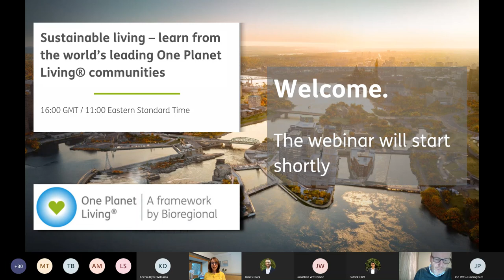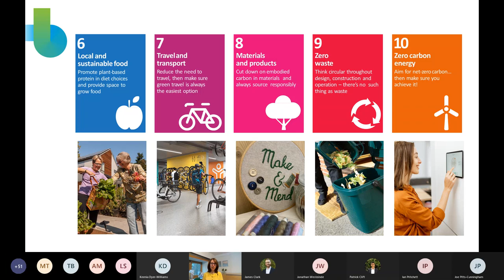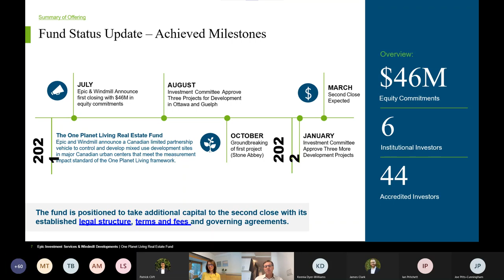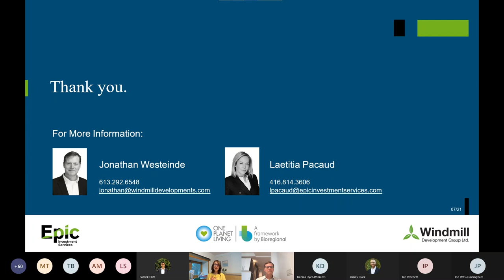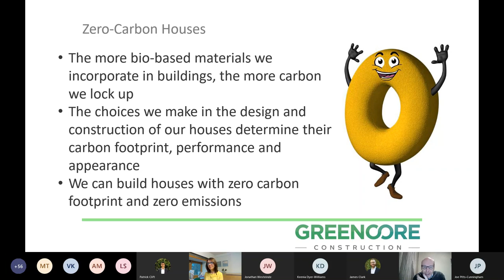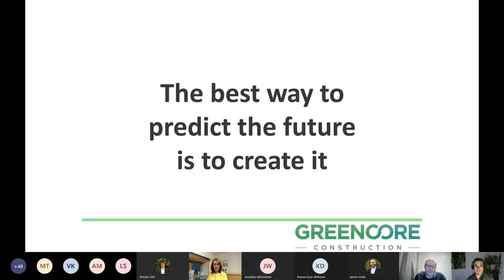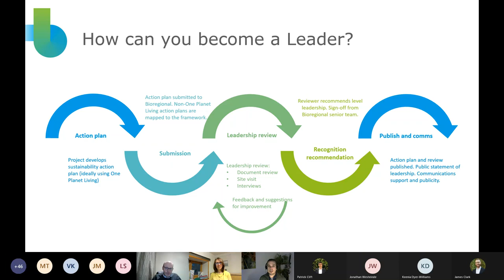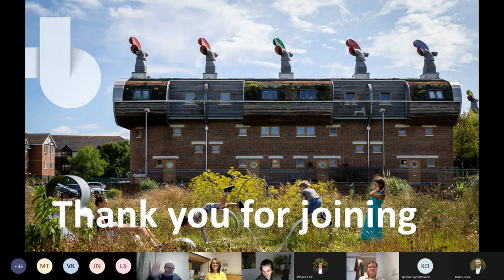Webinar two: Sustainable living - learn from the world’s leading One Planet Living® communities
Recorded to mark the launch of our new One Planet Living Leaders web hub, this is the first of two webinars to feature some of the visionary One Planet Living Leaders who are using our framework to create some of the world’s most sustainable communities.

Jonathan Westeinde, Windmill Development Group, introduced Epic Investment Services' One Planet Living Real Estate Fund (Canada)

Ian Pritchett, Greencore Construction, discussed [Springfield Meadows], one of the UK’s most sustainable, zero-carbon housing developments.

The webinar was chaired by Sue Riddlestone OBE, Bioregional CEO and co-founder.